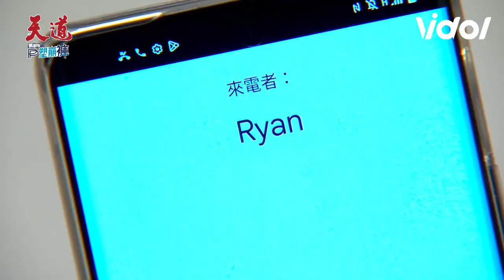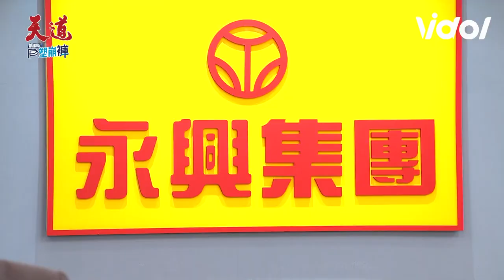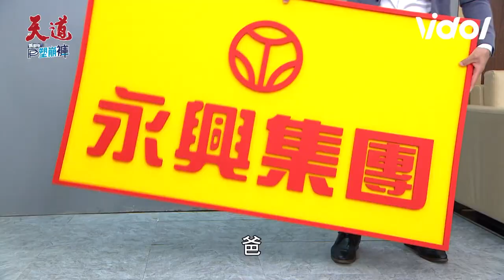天道EP83／長勝架空永興集團再興崩潰 再興跌倒素媛扶他引起朝遠懷疑 Fight For Justice｜三立娛樂星聞